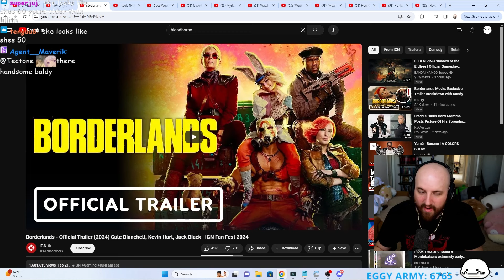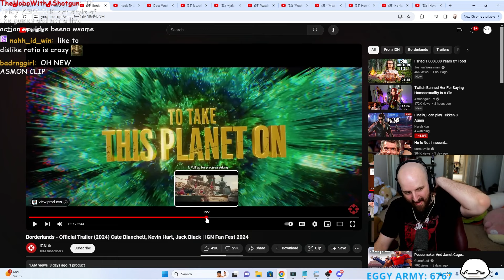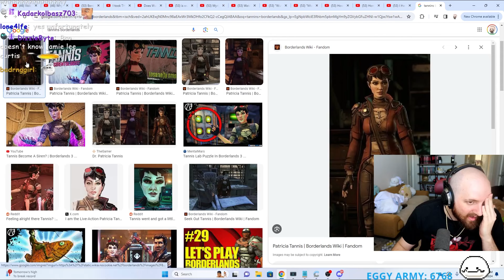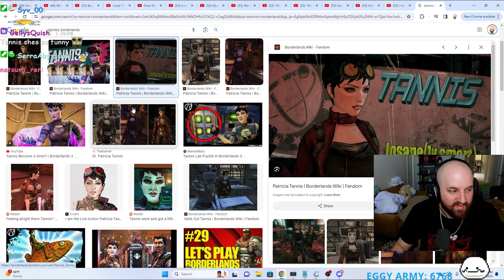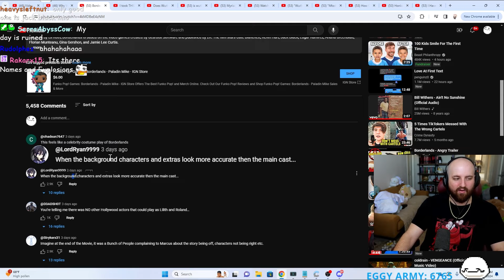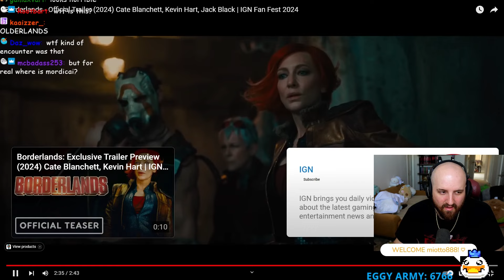The Borderlands Trailer Is NOT Good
Cosplay the movie 💀

subscrob ty bros